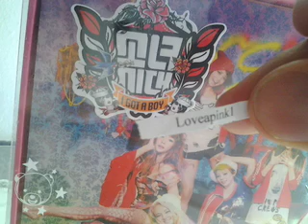winner drawing for SNSD "I Got A Boy" Group CD giveaway! (closed)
With over 800 entires there is now a winner.  Most of you guessed my bias is SEOHYUN (before 2009 my bias was Yuri, but since then its has been SEOHYUN for the past few years).  The winner and I have already made contact and I will be sending out the cd tomorrow. Thanks everyone for your comments and subscriptions.